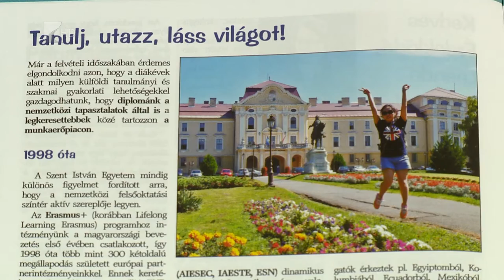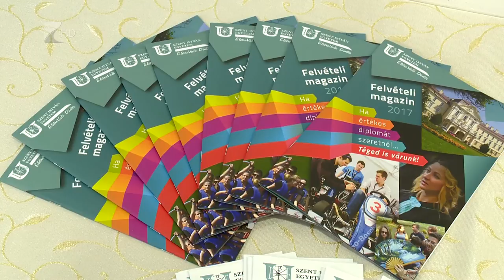Újabb képzés - Kölcsey Tv